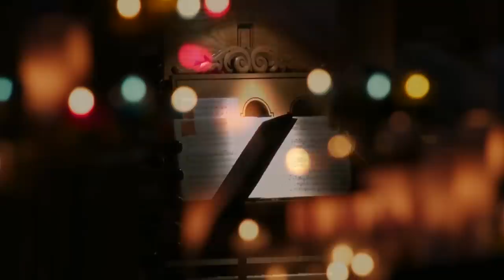Johann Sebastian Bach, Passacaille en ut mineur, BWV 582, Cathédrale St-Léonce de Fréjus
Emmanuel Arakélian, organiste titulaire, interprète la Passacaille et fugue en ut mineur BWV 582 de Jean-Sébastien BACH, lors du concert du 30 juin 2013.

Enregistrements et réalisation : Bernard GRANGE

photo : Fabienne ULMER